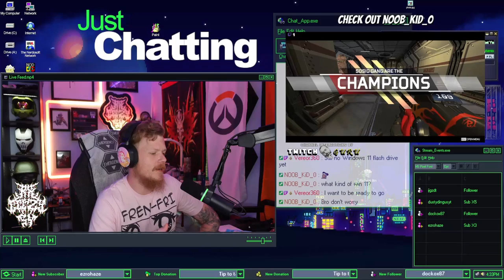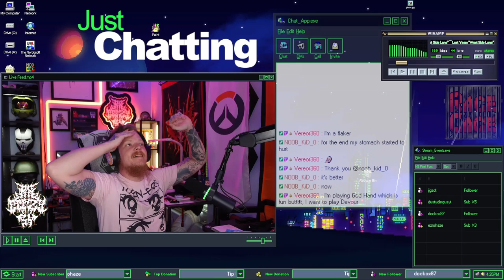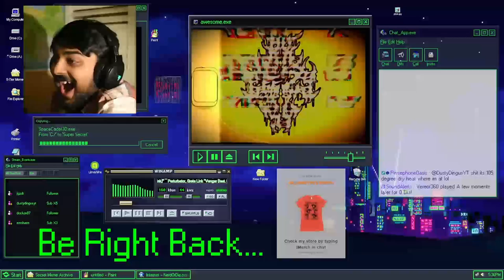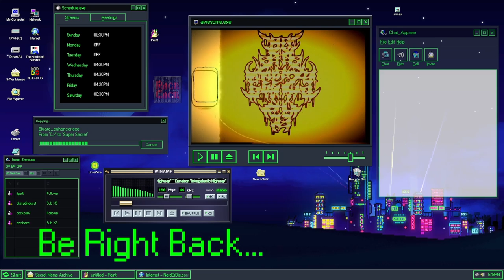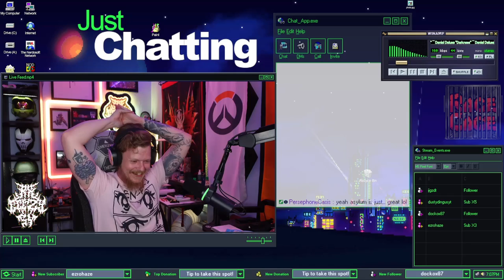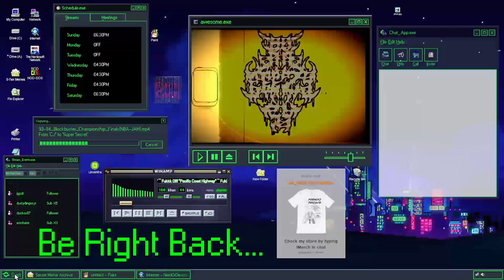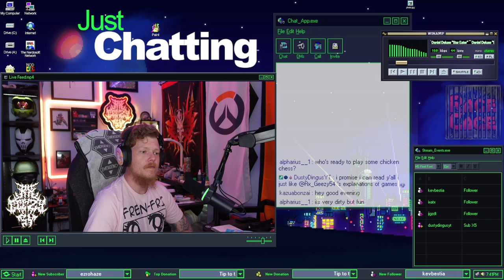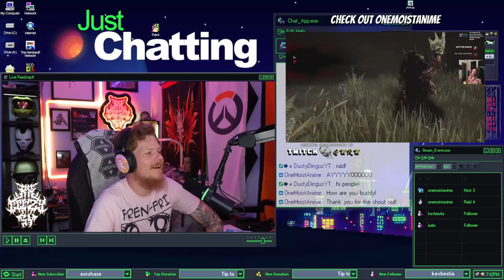GEEZY PLAYS | DEVOUR - Frendo Friday Edition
Frendo Friday stram with the bois Diggity and Chin (aka thatfreakinmark) playing some DEVOUR!  It's their first time playing, so it got pretty funny.  The giveaway mentioned a few times during the stream happens every Frendo-Friday over on my Twitch and obviously isn't active while watching this VOD playback, but come hang out in chat over on Twitch every Friday for a chance to win a $25 Amazon gift card!